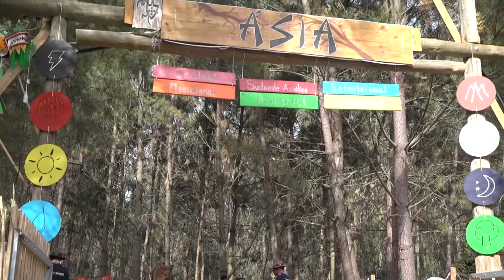Visita ao XXV Acampamento Nacional da Associação dos Escoteiros de Portugal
Barosa
03 de agosto de 2018